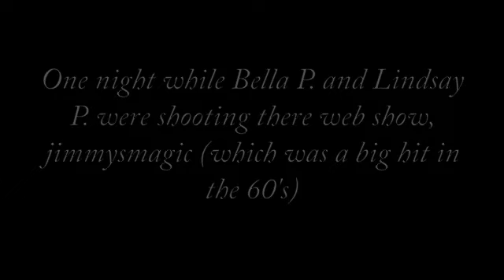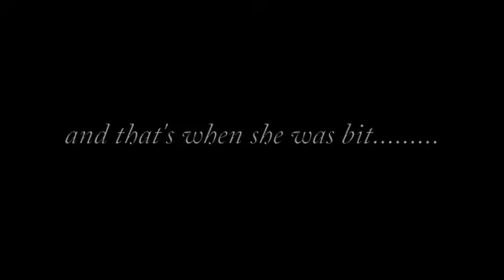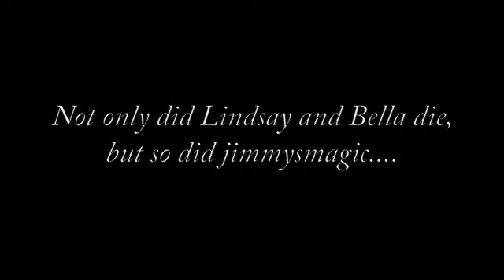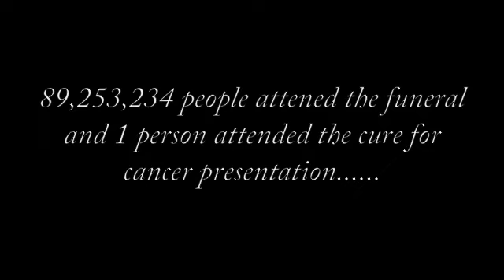Tiger Attack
*sob*